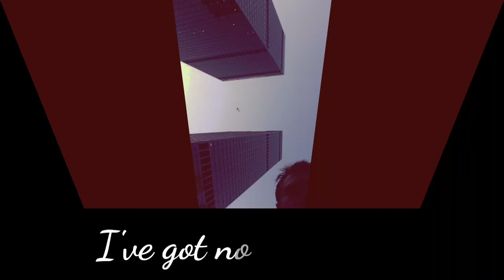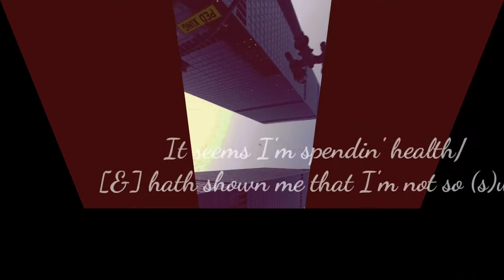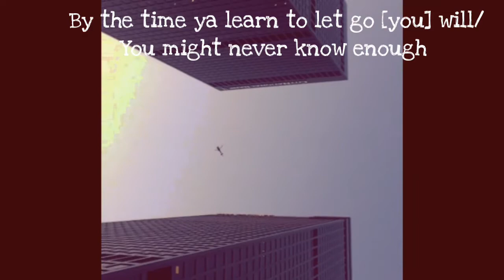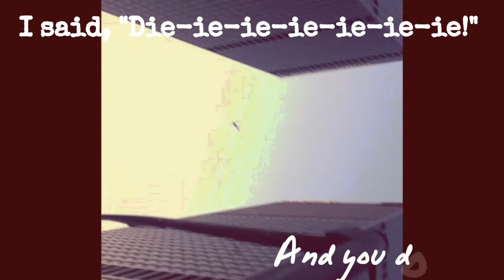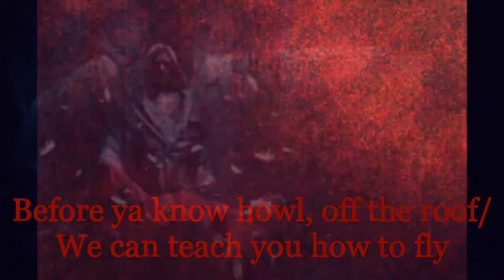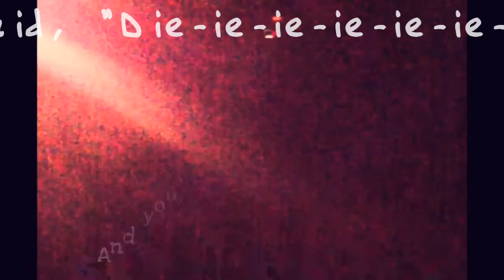The Coined Condition of Fiat Perdition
John 2:13-22; Geneva Bible (1599 translation)

13 For the Jews’ Passover was at hand. Therefore Jesus went up to Jerusalem.

14 And he found in the Temple those that sold oxen, and sheep, and doves, and changers of money sitting there.

15 Then he made a scourge of small cords and drove them all out of the Temple with the sheep and oxen, and poured out the changers’ money, and overthrew their tables,

16 And said unto them that sold doves, Take these things hence: make not my father’s house, an house of merchandise.

17 And his disciples remembered, that it was written, The zeal of thine house hath eaten me up.

18 Then answered the Jews, and said unto him, What sign showest thou unto us, that thou doest these things?

19 Jesus answered, and said unto them, Destroy this Temple, and in three days I will raise it up again.

20 Then said the Jews, Forty and six years was this Temple a building, and wilt thou rear it up in three days?

21 But he spake of the temple of his body.

22 As soon therefore as he was risen from the dead, his disciples remembered that he thus said unto them: and they believed the Scriptures, and the word which Jesus had said.

Enoch 8:1-4; The Nag Hammadi Library (1947 translation)

 8:1 And Azazel taught mankind to make swords and knives and shields and coats of mail, and taught them to see what was behind them, and their works of art: bracelets and ornaments, and the use of rouge, and the beautifying of the eye-brows, and the dearest and choicest stones and all

8:2 coloring substances and the metals of the earth. And there was great wickedness and much fornication, and they

8:3 sinned, and all their ways were corrupt. Amezarak taught all the conjurers and root-cutters, Armarôs the loosening of conjurations, Baraq’al the astrologers, Kôkabel the signs, and Temel taught astrology, and Asradel taught the course of the moon.

8:4 And in the destruction of mankind, they cried aloud, and their voices reached heaven.

   Featuring music by Shane Gooding (shanegooding.com).

     "Shane Michael Gooding was born on May 25, 1981 and grew up in Tom’s River and Brick, New Jersey. Most people knew Shane through his passion and talent for music. Whether he was on a porch, at a party, a cafe or on the street with strangers, he loved nothing more than to play and sing for himself, and for anyone who would listen.

In October of 2004, Shane Gooding left the East Coast for California. He came by train with a guitar in his hand and spent the next two years playing gigs and looking for musicians to play his original songs. He missed the East and his friends terribly, but gained a loyal listenership and devoted friends in Orange County, Long Beach and LA, as he brought his songwriting and vocal skills to a new level of complexity and intensity.

In August of 2006, he was diagnosed with squamous cell carcinoma in his tongue. It eventually spread to his neck, throat and lungs. This cancer is common in the elderly, but rare and unusually aggressive when found in younger people.

Even with lightheadedness and severe pain in his tongue and ear canal, he resolutely finished recording his album, Paid Driver for Hire in the summer of 2006. He had major surgery that August, and healed quickly. However, despite his efforts with both alternative and orthodox follow up treatments, the cancer returned and he was hospitalized for chemotherapy in January 2007.

After three rounds, the doctors decided that they could do nothing more for him. His physical strength and ability to care for himself was dramatically compromised. However, as an otherwise strong and healthy 25-year-old, he exceeded their expectations and continued to awe people with his beauty, intelligence and love.

In April 2007, he came home from the hospital to be with his family and loved ones at his grandmother’s house in Orange County. With striking grace and dignity he granted his attention to a continuous round of visitors from all over, and passing away April 12th, 2007.

Had he lived beyond 25, he would have continued to build a prolific and legendary body of work. As it is, this is what he left us. So this – his memory, his talent and his spirit – is what lives on." ~shanegooding.com